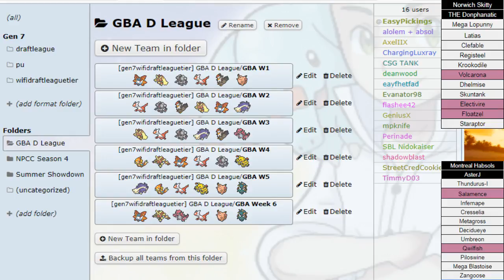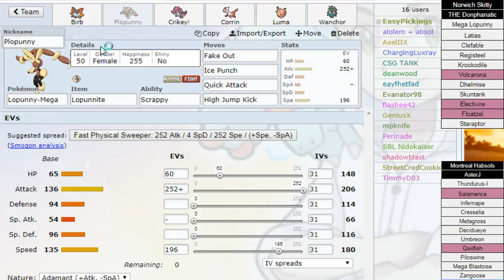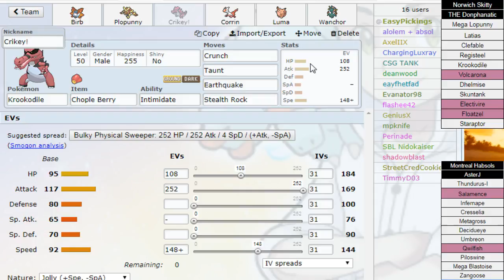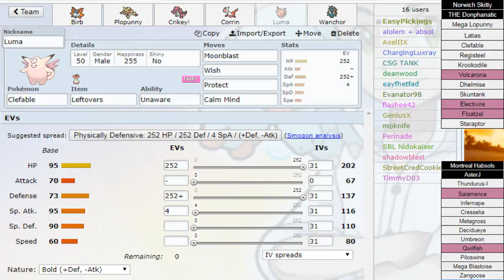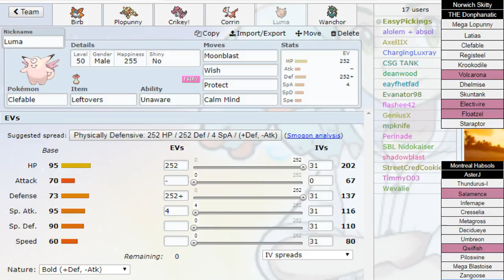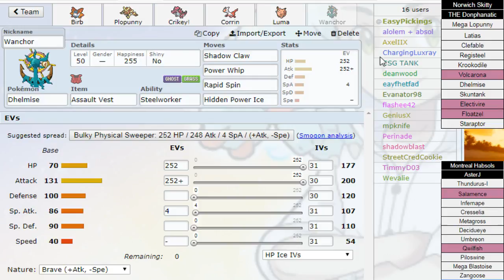GBA D League S3 | Week 6 Team Builder | Norwich Skitty vs Montreal Absols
Hey guys and welcome my GBA D League S3 W6 team builder video!